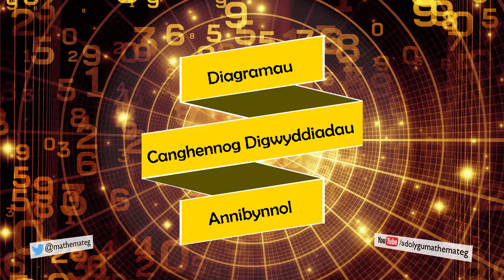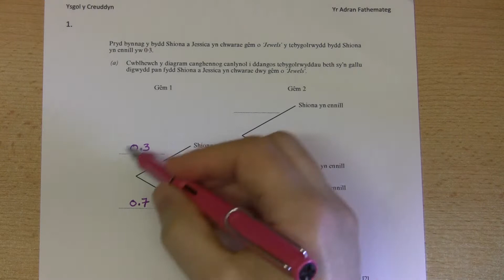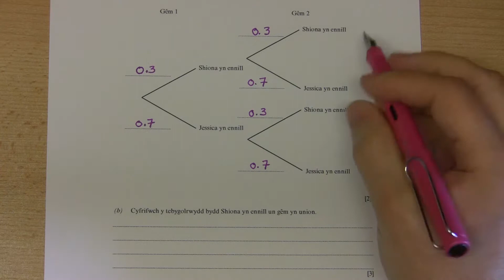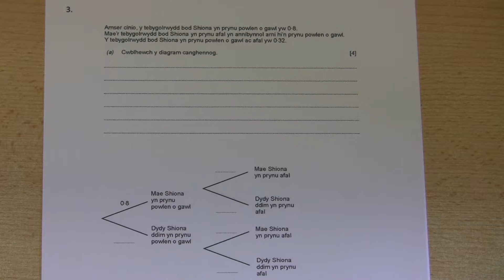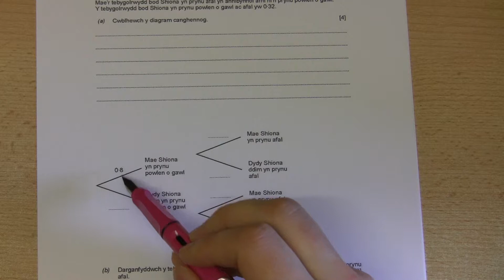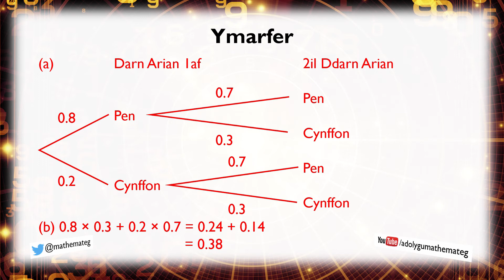[386 M/C] (354 S/2) Diagramau Canghennog Digwyddiadau Annibynnol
Sut ydych yn defnyddio diagramau canghennog i ateb cwestiynau ar debygolrwydd lle mae gennym gyfuniadau o ddau neu fwy o ddigwyddiadau annibynnol?